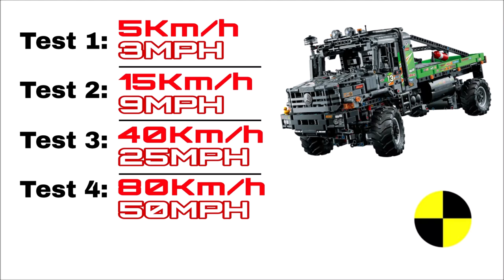Truck VS Ramp 🚨 80 Km/H 🚨 Lego Technic CRASH Test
Lego Technic Truck VS Ramps ⚠️ JUMP and CRASH at 80 km/h
Hello friends!!! A new crash test of the Lego Technic 42129 Mercedes Zetros model is here, in which it will jump at different speeds and crash.